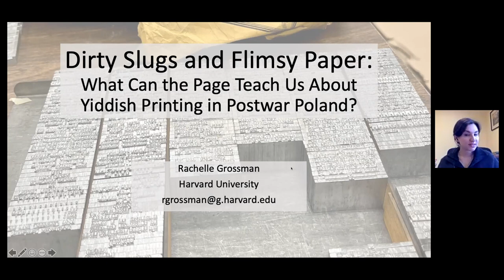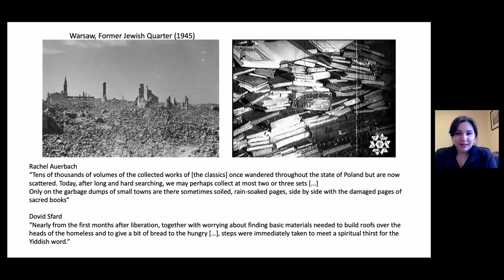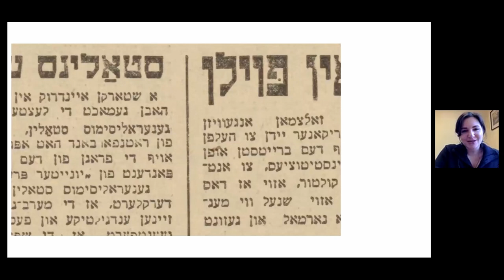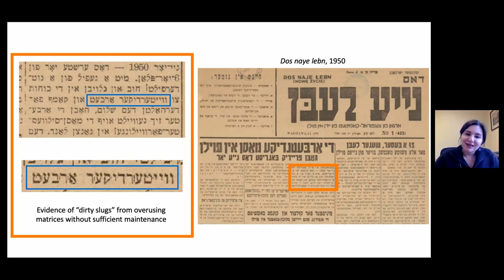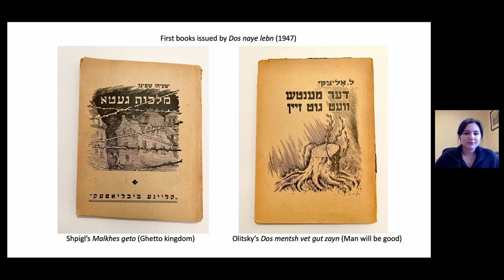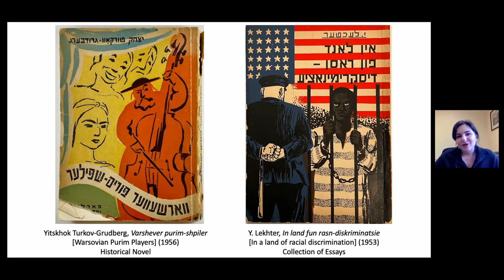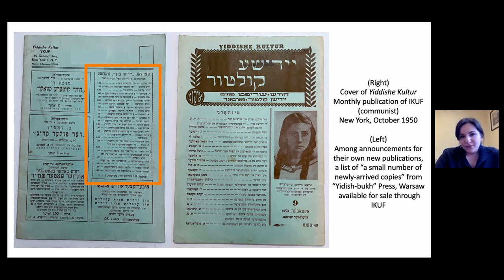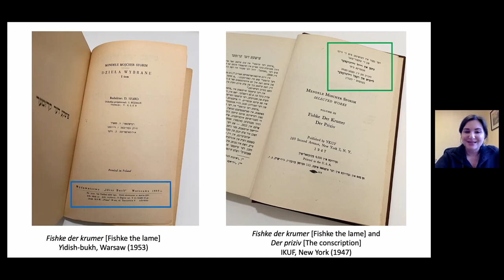Dirty Slugs, Flimsy Paper: What a Page Teaches Us Abt Yiddish Printing in Postwar Poland | Grossman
Rachelle Grossman’s paper demonstrates the weighty significance of Yiddish publishing in postwar Poland. Publishing not only required access to capital and materials (printers, paper, and ink), but also to Yiddish metal type, which was incredibly difficult to attain. In spite of everything, the Yiddish newspaper Dos naye lebn published its first issue in April 1945 and its first books in 1947. This paper examines the labor that went into producing these printed works through a material analysis of documents: print traces on pages, paper quality and size, as well as binding, supplemented by archival documents and memoir accounts by Jewish survivors and refugees tasked with cultural reconstruction after the Holocaust. Her analysis will focus on three main subjects: the political factors both local and international that enabled printing and censored it; the presence or lack of skilled labor to run linotypes and printing machines; and the availability of paper and the ephemeral quality of cheap and flimsy pages. In looking at these factors, this paper aims to think beyond the literal narratives contained within Yiddish pages by focusing on how their material qualities aid our understanding of the stories they tell.

Rachelle Grossman is a specialist in Yiddish literature and print culture. She is completing a PhD in Comparative Literature at Harvard University where her dissertation focuses on postwar publishing in Poland and Latin America. She examines the production and global circulation of Yiddish books to understand tensions arising between local and transnational print contexts. In addition, her research on the Yiddish Book Center’s rare type and printing collection will be featured in their new core exhibit, “Yiddish: A Global Culture.” Recently, she was awarded Harvard’s Philip Hofer Prize from the Houghton Rare Books Library for own collection of Yiddish books printed in communist Poland. She received the 2023 Pantzer New Scholar Award from the Bibliographical Society of America.